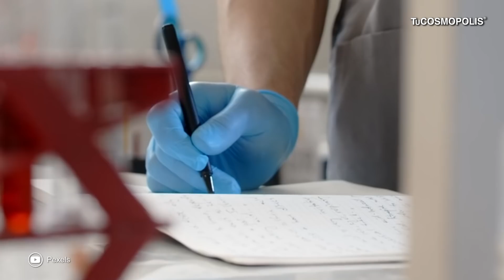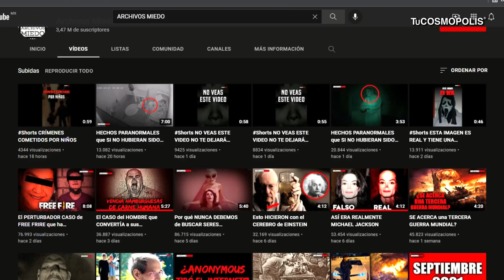INTENTAN CRÍAR a un MONO como un NIÑO... SALE MAL